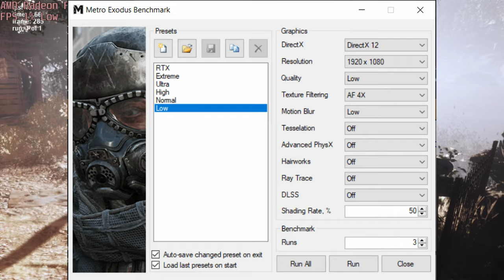🎮 AMD Radeon RX Vega 8 [Renoir C5] - Metro Exodus gameplay benchmarks (1080p)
📈 Average: Low - 34 fps [0:04]

💻 Test Configuration:
• AMD Ryzen 9 5900HX
• AMD Radeon RX Vega 8 (Ryzen 4000/5000, 35/45W)
• 16 GB RAM
• External Monitor

✅ LaptopMedia.com